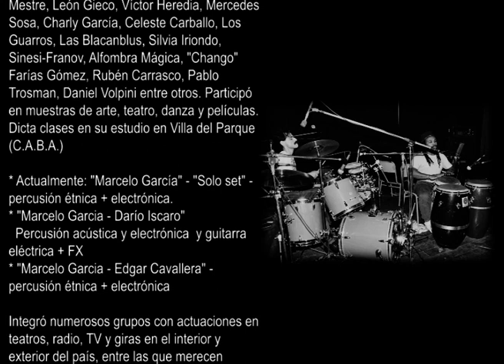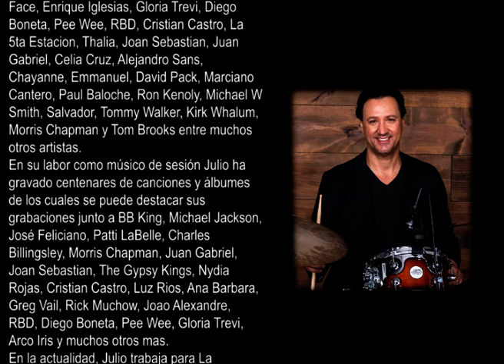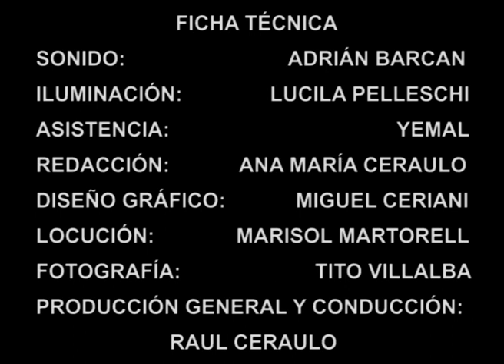Clínica en C C Rojas Marcelo Garcia Julio Figueroa 1992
clinica de batería y percusión a cargo de Marcelo García y Julio Figueroa